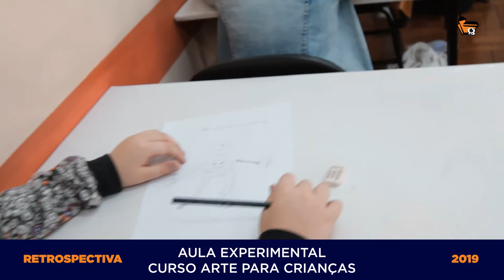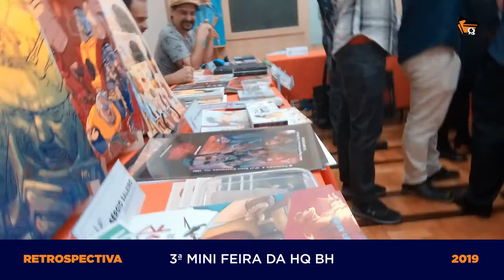RETROSPECTIVA DA CASA 2019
O Ano de 2019 foi recheado de novidades, eventos e diversas surpresas boas na Casa, nossa retrospectiva reúne alguns desse momentos incríveis na nossa escola.